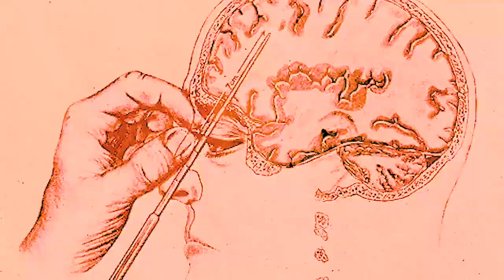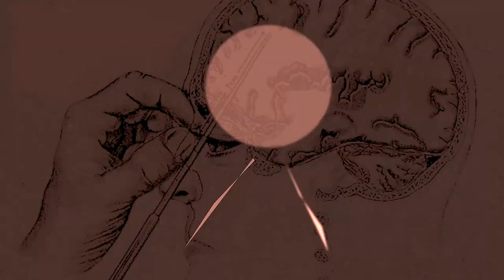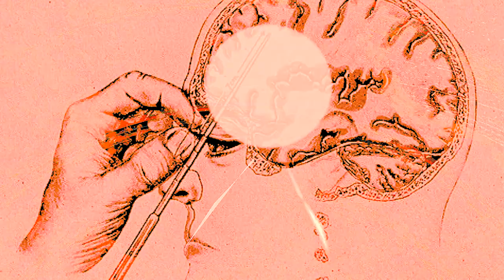just by Steven Moreno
Antonina Styczeń-Leszczyńska - Flutes
Shannon Williams - Clarinets
Amanda Frisch - Bass Trombone
Dan Reifsteck - Percussion 1
Nick Stevens - Percussion 2
Chris Gunnell - Percussion 3
Kevin Madison - Piano/Ohonya Keyboard
Gillian Dana - Contrabass